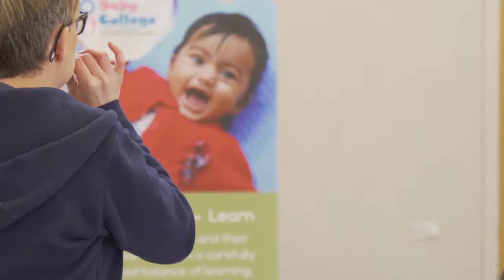Baby College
Award-winning fun-filled Baby College classes bookings open for September. Learn and play together. Best ... baby and toddler classes for parents
"Another thing we loved about these classes is that we learnt something alongside our little one"
The Independent